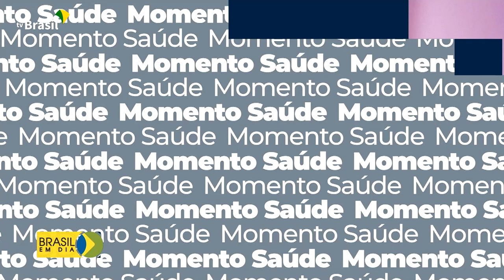Vacinômetro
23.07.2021 – Até agora, o Ministério da Saúde já distribuiu mais de 164 milhões de vacinas contra a covid-19.